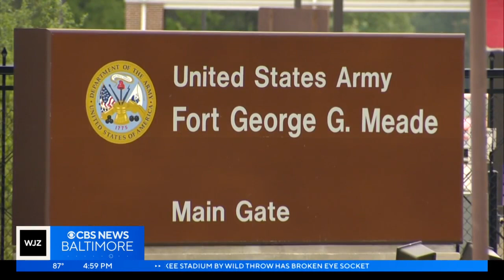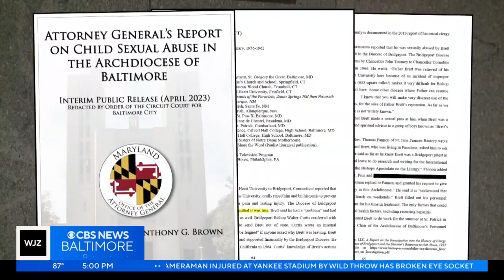FBI to exhume body of Joyce Malecki, whose murder was featured in Netflix's 'The Keepers'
An investigator with the Maryland Crime Victim's Resource Center confirmed that Malecki's family has been notified that her body will be exhumed.